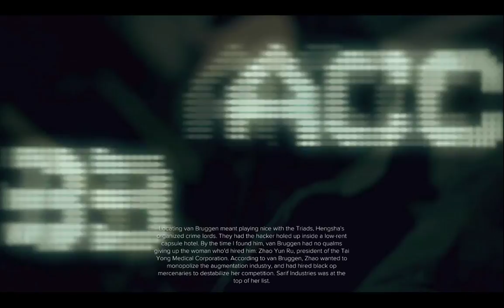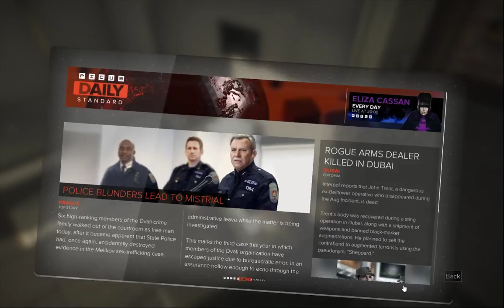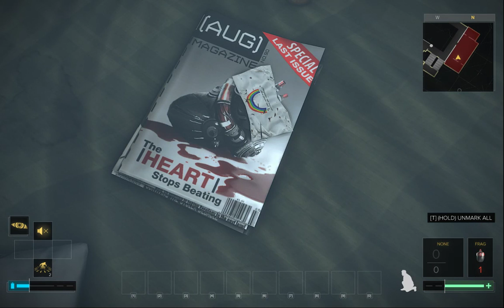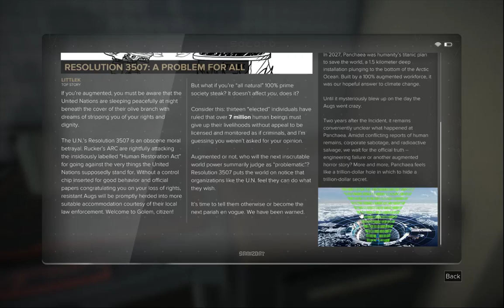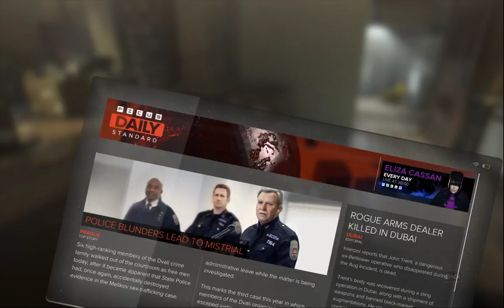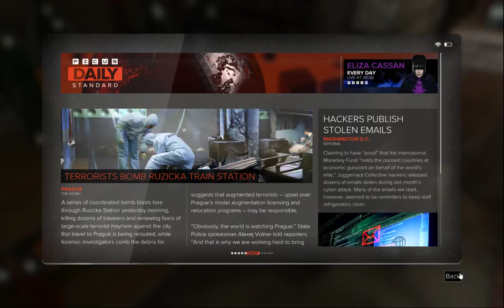Deus Ex : Hamster's Divided day 1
This evenings presentation will be of Deus Ex : mankind divided on give me deus ex. I promise no guarantees on my life and such. Streaming may or may not be fuzzy due to the reported problems.